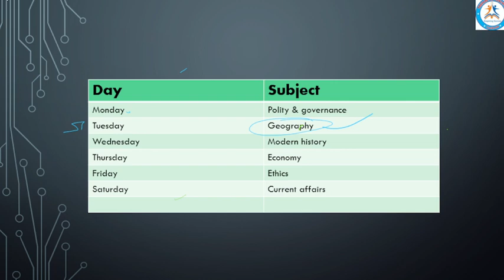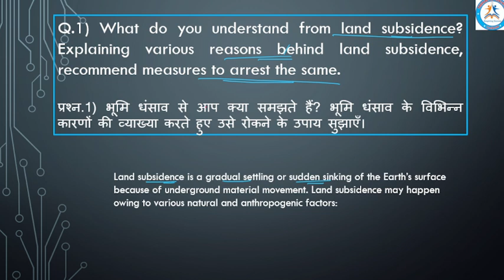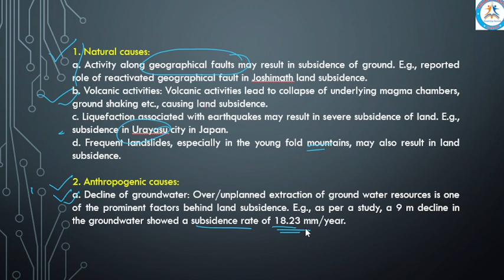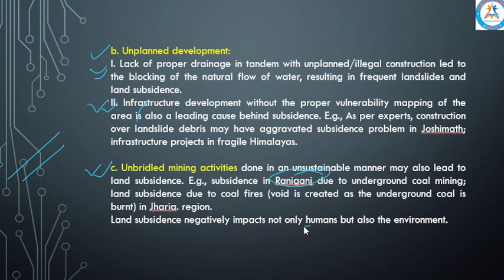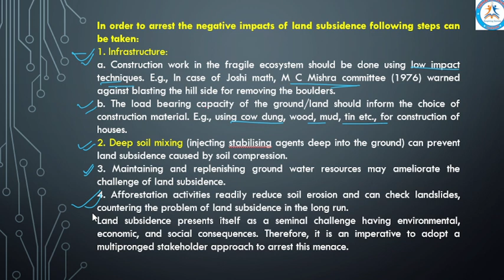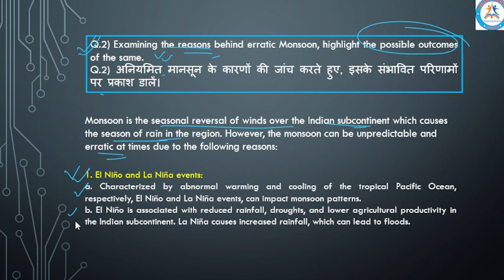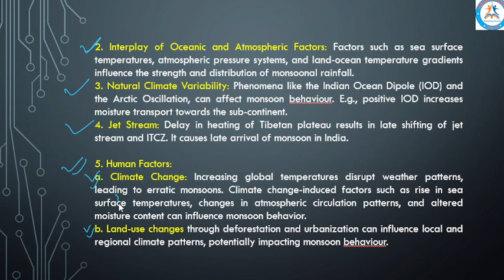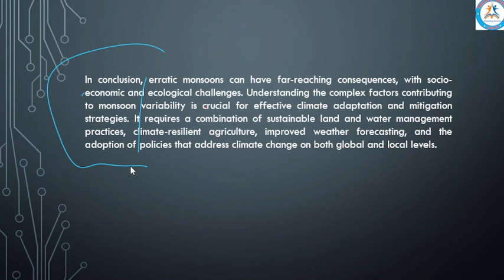Daily Answer writing practice Day 43 | UPSC Mains | UPPCS Mains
In this daily answer writing series, we will be discussing 2 questions every day. The questions will be posted in the YouTube community section at morning 11 am.

The questions will be based on the previous years' questions based on a repeatedly asked theme in the UPSC exam or important current affairs question that has a high probability of coming in the exam.

We hope that this will help the aspirants to practice every day and build on their answer writing skills